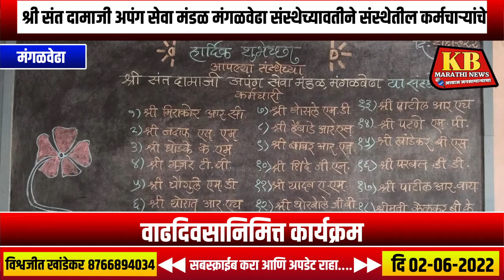श्री संत दामाजी अपंग सेवा मंडळ मंगळवेढा संस्थेच्यावतीने संस्थेतील कर्मचाऱ्यांचे वाढदिवस साजरा